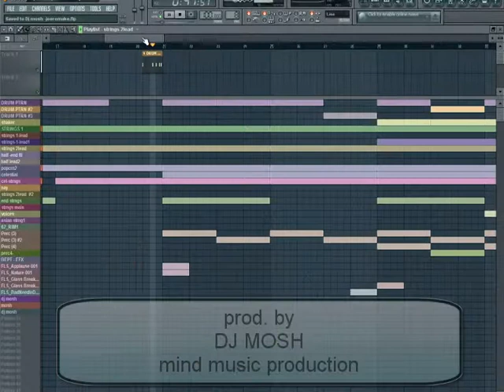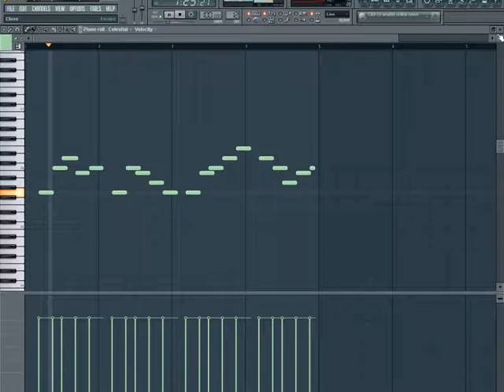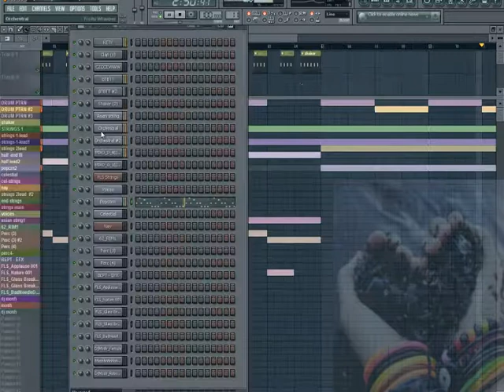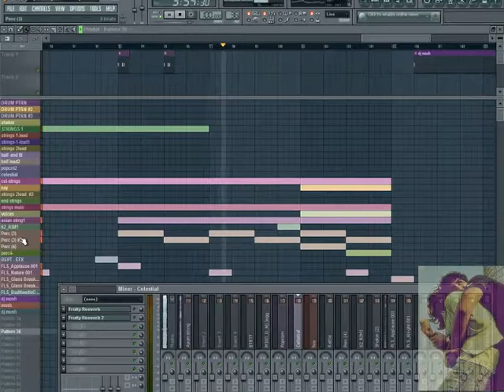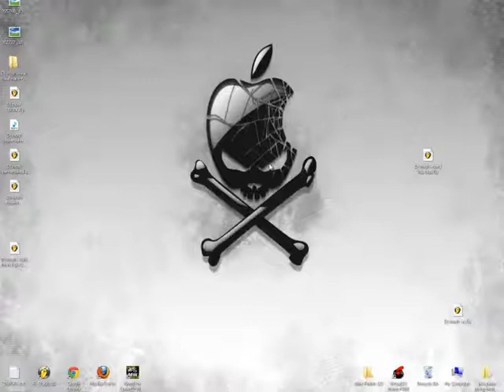Dj Mosh -Listen To Your Heart-hip hop -rap-instrumental-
prod, by dj mosh